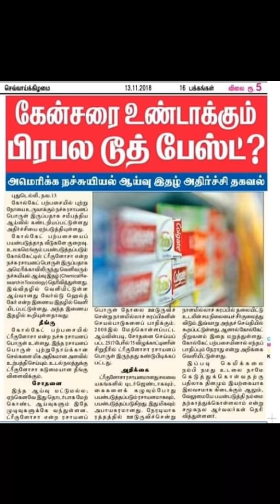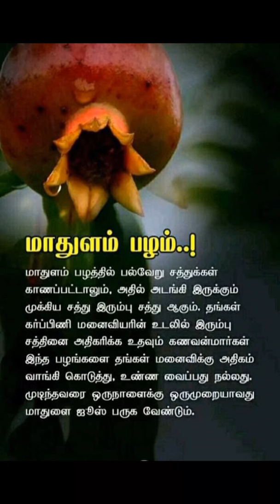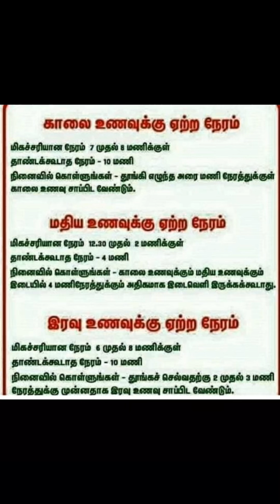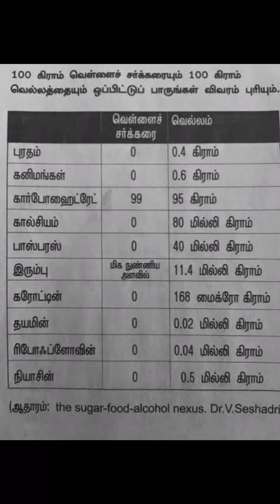Health Tips in Tamil